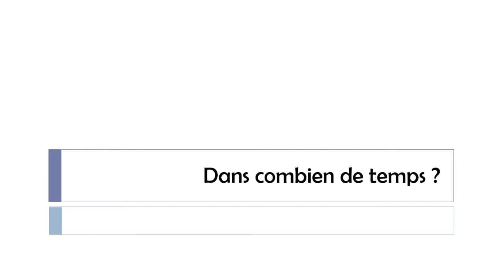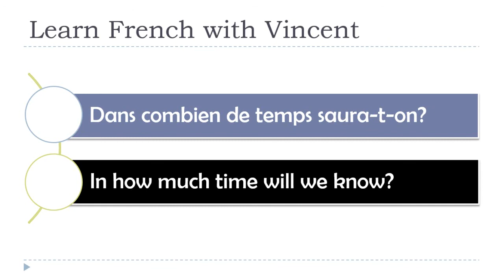Learn French Grammar I Dans combien de temps